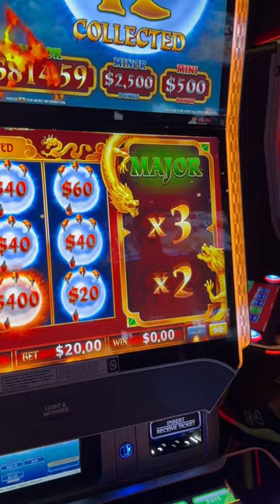Unleashing the dragon with this $20 bet!